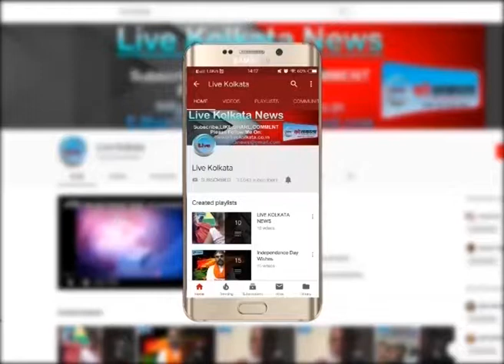अर्जुन सिंह पर हुए हमले को लेकर बैरकपुर बंद livekolkata